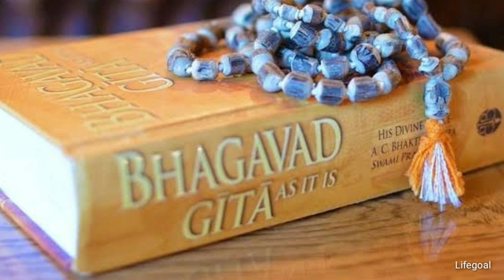কৃষ্ণ বলেছিলেন পান্ডবদের "কলিযুগ কেমন হবে"|Kaliyug|Krishna Bani in Bengali|Geeta Sholk|Chanoko Neeti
একদিন পঞ্চপাণ্ডব দ্বাপর যুগের শেষের দিকে, ভগবান শ্রীকৃষ্ণের কাছে প্রশ্ন করেছিলেন যে “কলিযুগ কেমন হবে” ?

এর বেশ কিছুকাল পর ভগবান শ্রীকৃষ্ণ একদিন পাঁচ ভাইকে পরামর্শ দেন যে এক জঙ্গলের ভেতর পাচ ভাই পাঁচটি ভিন্ন ভিন্ন পথ দিয়ে হাটবে এবং হাটা শেষে আবার শ্রী কৃষ্ণের  কাছে ফিরে আসতে হবে  । তারপর তারা কি দেখলেন এসে কৃষ্ণের কাছে জানাতে হবে ।

১) যুধিষ্ঠির একটা পথ ধরে হাটলেন, সে ওই পথে হেঁটে যাওয়ার সময় একটা অদ্ভুত জিনিস লক্ষ্য করলেন -একটা হাতি দাড়িয়ে আছে কিন্তু তার দুটি শুঁড় ।যুধিষ্ঠির ফিরে এসে এই অদ্ভুত হাতির কথা  শ্রীকৃষ্ণের কাছে জানালেন ।
video topic-
কলিযুগের পর সত্যযুগ কেমন হবে,
সত্যযুগ কেমন হবে,
satyayuga after kaliyuga,
কলি যুগের পর সত্যযুগ,
কলিযুগের শেষে কি ঘটবে,
পৃথিবীর শেষ কবে,
কলিযুগের সময়কাল,
kali yuga end date,
কল্কি অবতারের জন্ম,
সত্যযুগ,
kalyug ka ant kab hoga,
kalyug ki bhavishyavani,
end of kalyug and rise of satyug,
End of Kalyug,
Rise of Satyug,
Kalki Avtar,
satyug story,
কলিযুগের বৈশিষ্ট্য,
kali yuga explained,
কলিযুগের পর কি হবে,